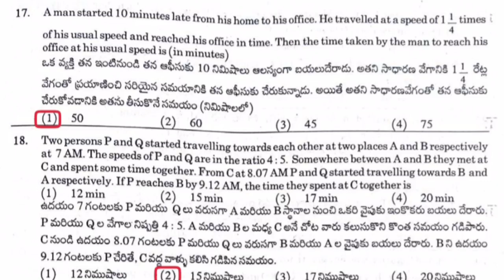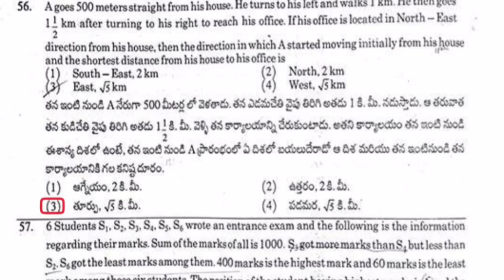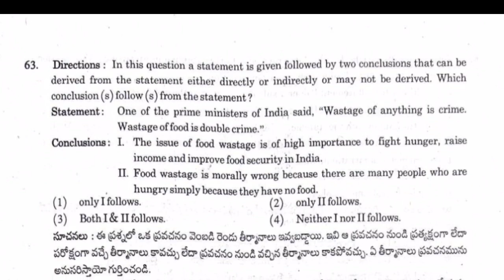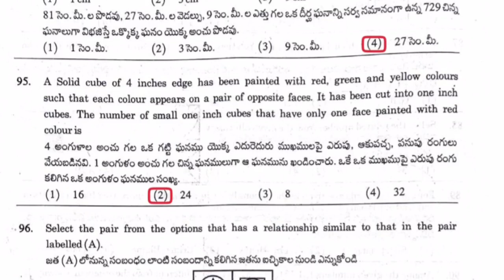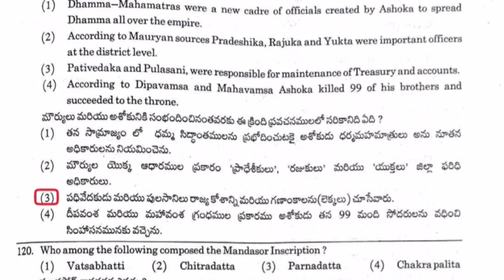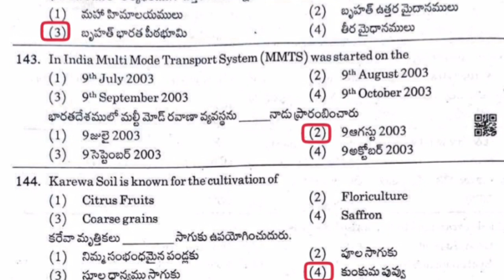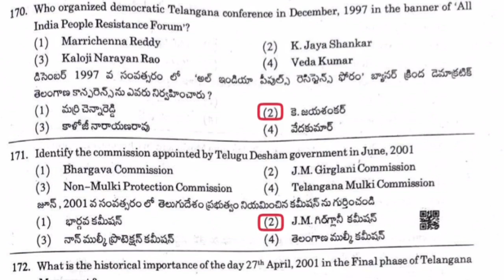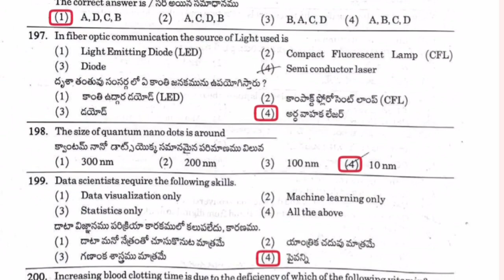SI Preliminary Question paper 2022 with answers